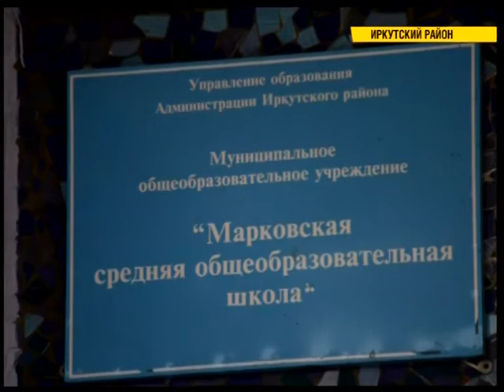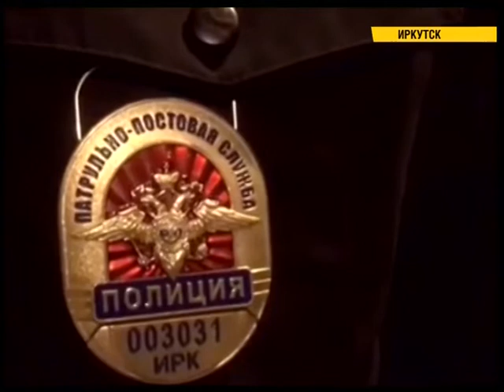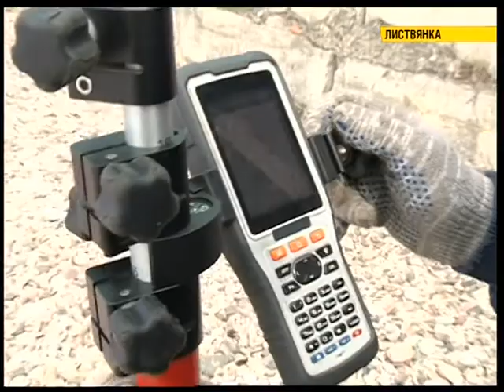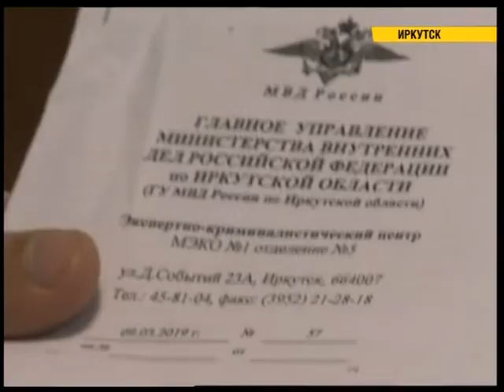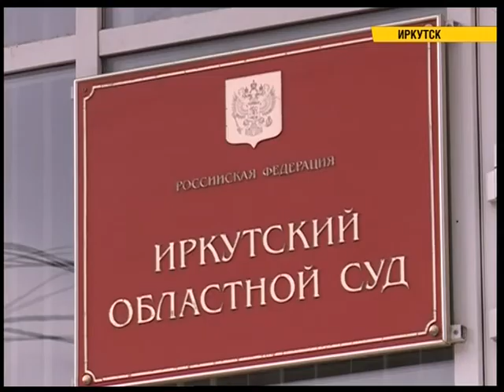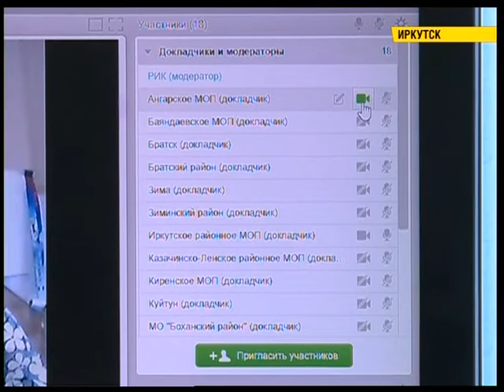Полный выпуск новостей "СЕЙ ЧАС" от 11.04.2019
- Юные добровольцы спасли целое садоводство. Два школьника сегодня тушили пожар своими силами до приезда спасателей.
- Берегоукрепление на грани срыва. Подрядчик не согласен с проектом строительства подпорной стенки в Листвянке.
- Она боролась полгода. Суд вынес решение по делу о незаконном увольнении многодетной матери в Иркутском районе. Чем закончилась тяжба?
- Сезон ям открыт. Дороги Иркутска начали ремонтировать раньше, чем обычно.